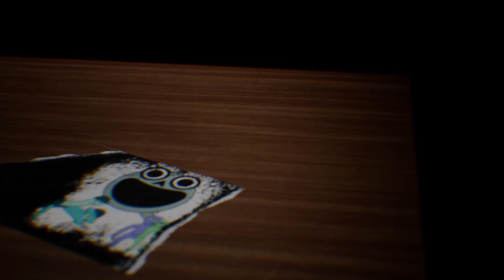Garten of Banban 4 | Official Garten of Banban 4 Trailer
Explore the abandoned levels of Banban’s Kindergarten. Survive the residents of the establishment that was left suspiciously empty. Uncover the truth behind the place, and find the whereabouts of your missing child